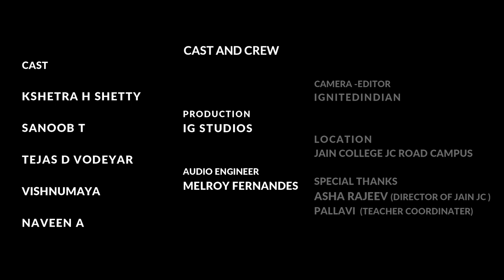ANAHITA | ENGLISH SHORT FILM | WON THE BEST SHORT FILM AWARD IN MCC CUL-AH 2021 | IG-3 | IG STUDIOS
SHORT FILM - ANAHITA
BANNER - IG STUDIOS
GENRE - SOCIAL DRAMA
DIRECTOR - IGNITEDINDIAN
CAMERA  - IGNITEDINDIAN
AUDIO ENGINEER - MELROY FERNANDES
EDITOR - IGNITEDINDIAN

CAST

TEJAS D VODEYAR
SANOOB T
KSHETRA SHETTY
VISHNUMAYA
NAVEEN A
FOLLOW @ignitedindian_rahul   @INSTA..